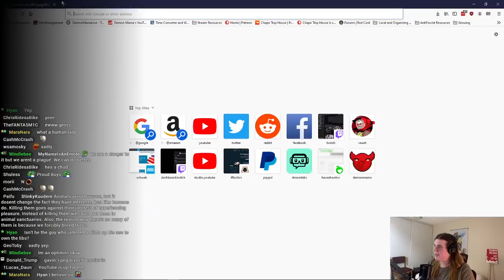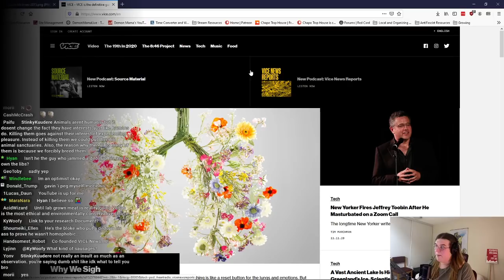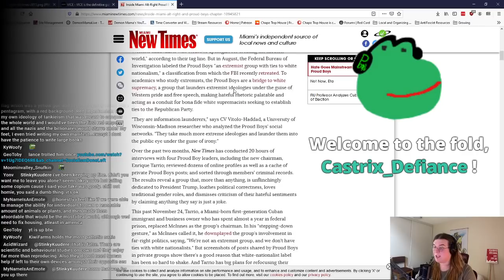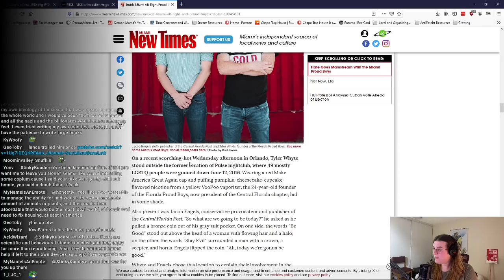The Proud Boys -- Understanding the Extremists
Extremist groups are pretty dishonest about what they actually do, as it turns out, so Demon Mama did a deep dive on the infamous Proud Boys, so you can know what's really up with this group of intimidation-obsessed "western chauvinists."

Intro Animation by Aceslaces